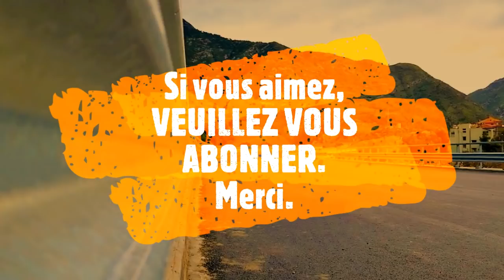CHIFFA BERROUAGIA POSE DE LA CHAUSSÉE.